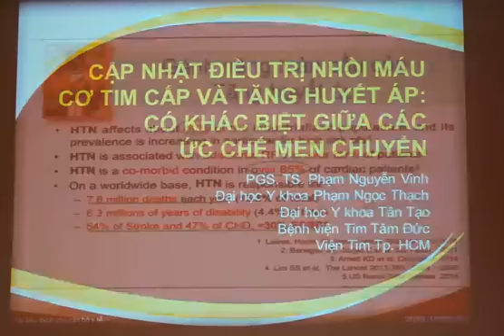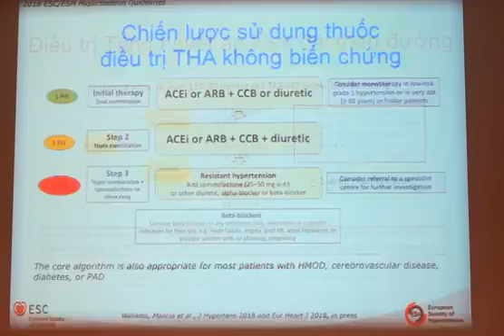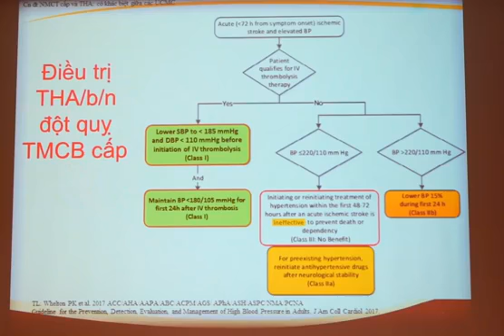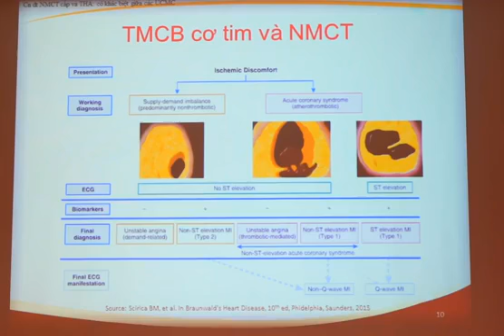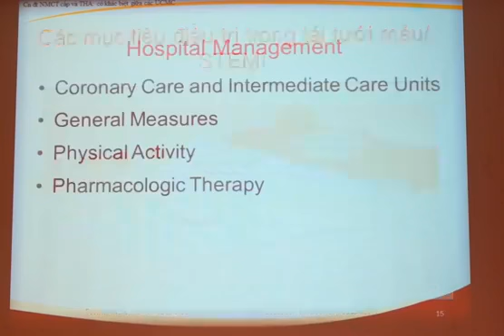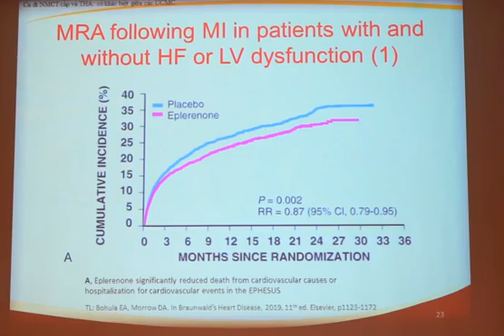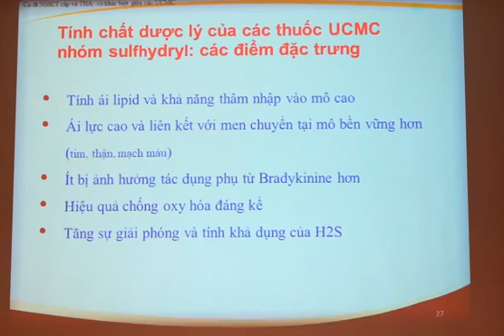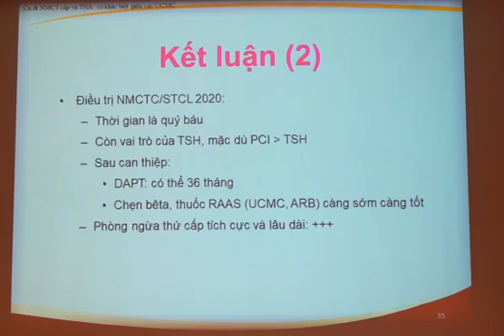CẬP NHẬT ĐIỀU TRỊ NHỒI MÁU CƠ TIM CẤP VÀ TĂNG HUYẾT ÁP: CÓ KHÁC BIỆT GIỮA CÁC ỨC CHẾ MEN CHUYỂN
PGS. TS. BS. PHẠM NGUYỄN VINH